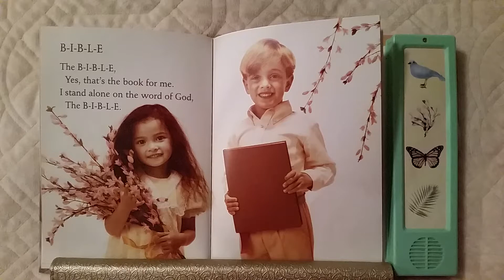Sunday Songs Play-a-Song Book The B-I-B-L-E